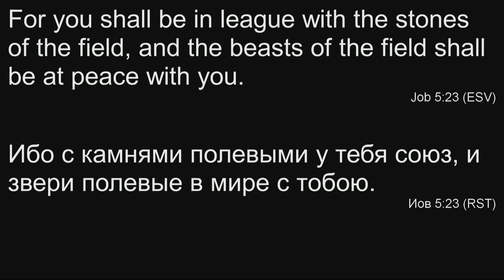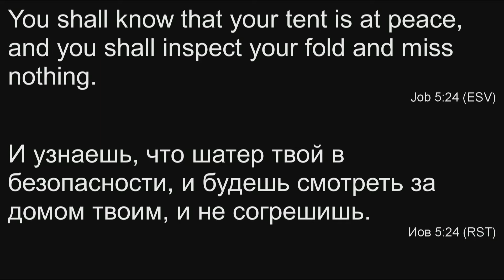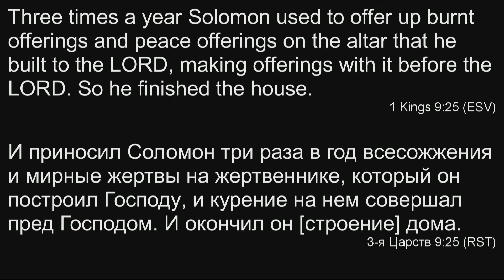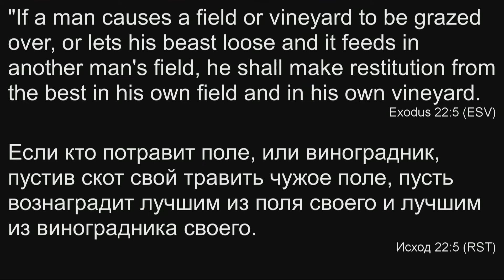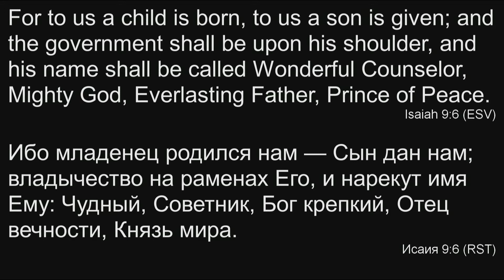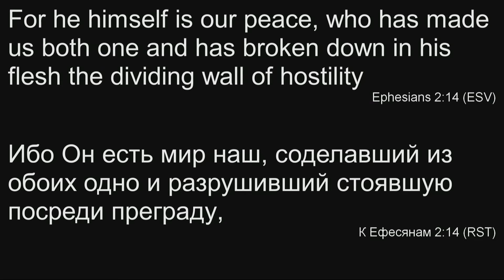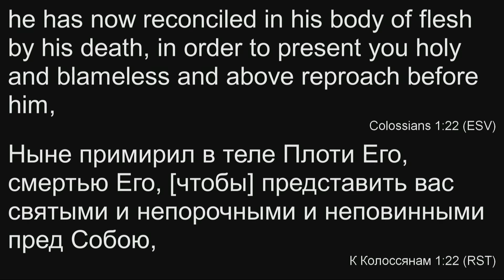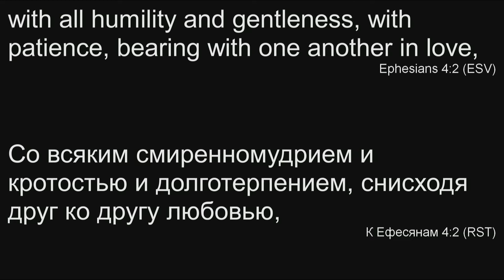12.30.2018 - English Service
Worship Igor Karabut
Sermon Pavel Belev